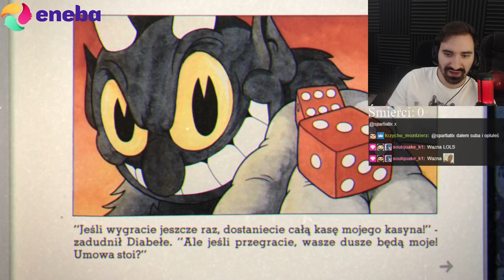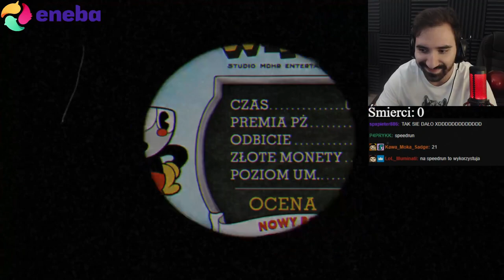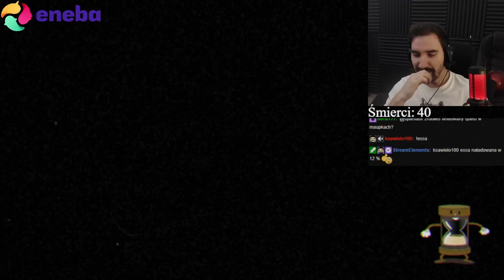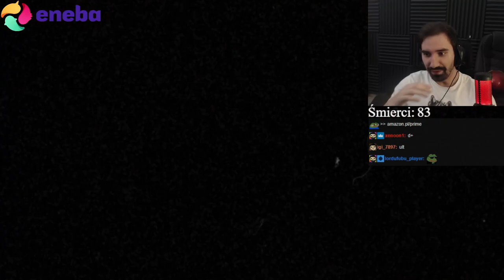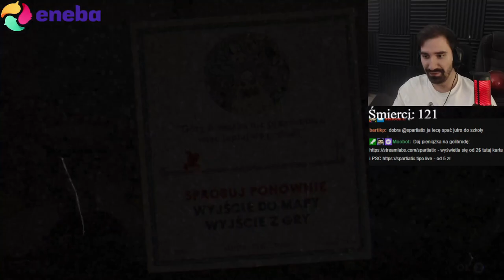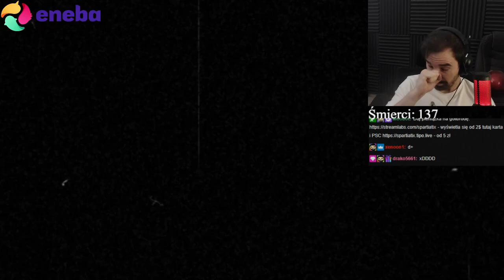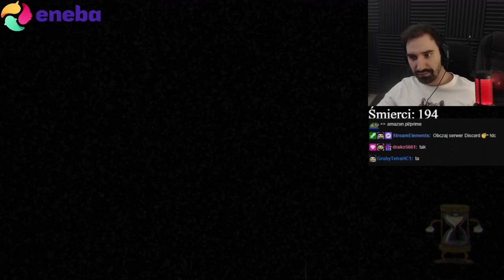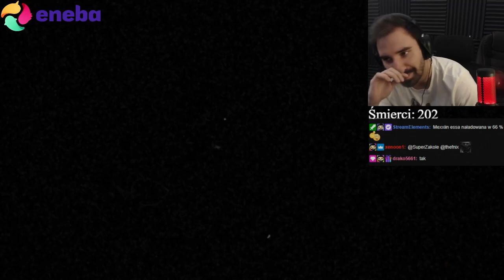CUPHEAD - GIERKA DLA DZIECI KTÓRA NIE JEST DLA DZIECI | CAŁA GRA